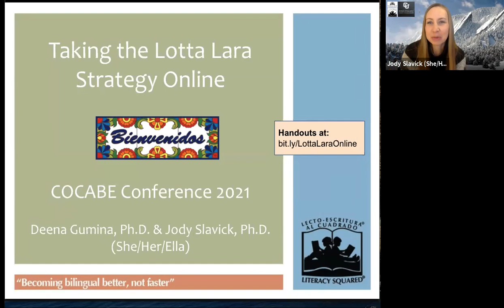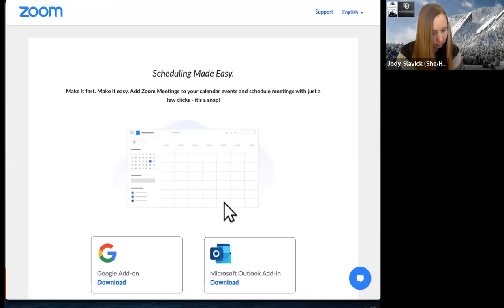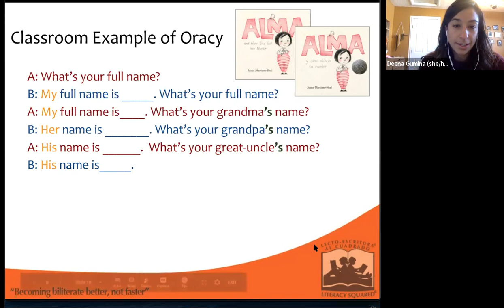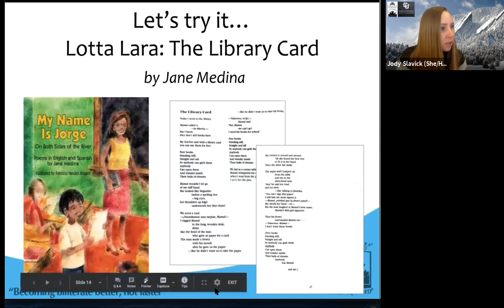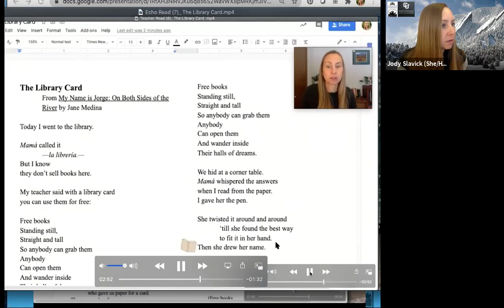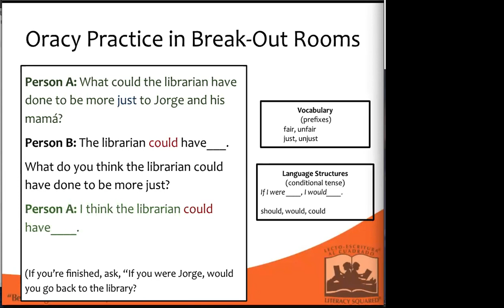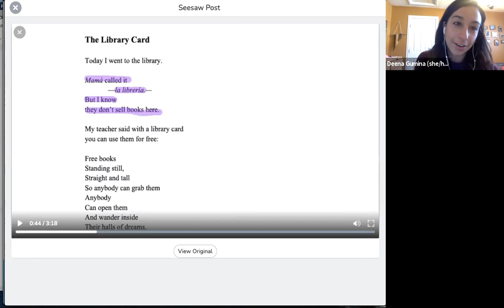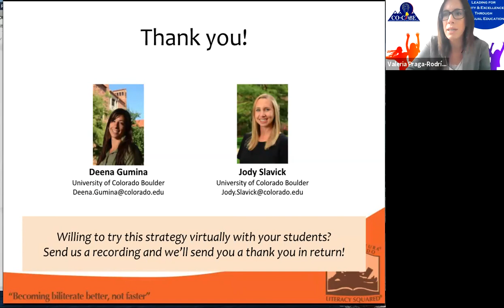CO-CABE: Deena Gumina & Jody Slavick | Implementing the Lotta Lara Strategy in Virtual Settings